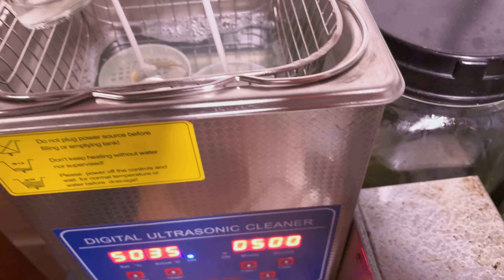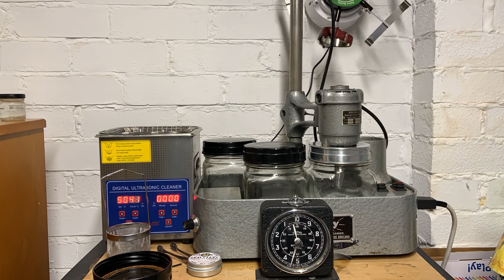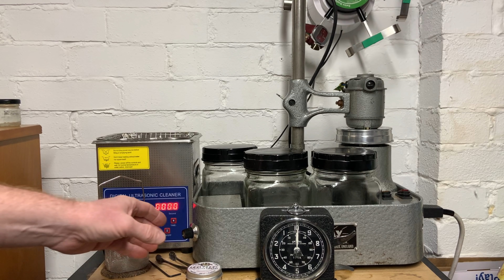Avia Watch Restoration- (Part 1) Surprise at the end!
The Tale Of Two Watches!  I have two identical Avia watches here for restoration. Or do I ?

Some interesting differenced between the two. In this video (Part 1) I will examine both watches and disassemble for cleaning.
I have decided to break this into two videos so you the viewer can see all the detail. There is a surprise in store at the end of part one so you will want to watch the whole episode to find out.
Part two, if watching as this one goes out will be in around a weeks time (still not started work on the rebuild)

If my video helped you then consider buying me a coffee.

My Facebook Group - Retro & Vintage Watches & Restorations. In here you will find a very large friendly community where no question is too silly and you will find no watch snobbery.
Stuck on a WATCH REPAIR? join and get answers from the watchmaking collective.

Guys, get your PSA checked and take charge of your health.
About me:
My name is Mike and I am a hobbyist watchmaker. I am completely self-taught in watch repair and restoration. My channel is all about my journey of hobbyist of watchmaking. I have watch repair tutorials, watch restorations and watch repair videos. Some of my content you can easily follow along to if you are working on the same watch movement. My main focus is to document my journey and inspire more people into this wonderful hobby and demonstrate that this hobby can be very rewarding. I do not profess to be a professional watchmaker and in my videos, I show all my mistakes, mishaps, highs and lows and keep everything as honest as possible. It is easy to edit all the mistakes out and make my videos look perfect but I believe that keeping it real reflects the true reality of this hobby. So, what are you waiting for? please check out my watch repair and restoration videos, get inspired and start your own watchmaking journey.